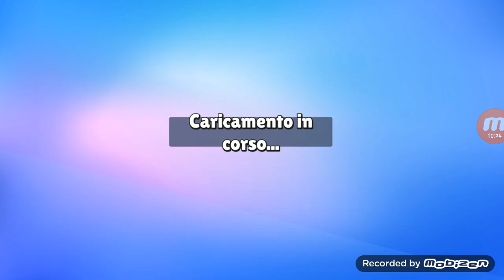stumble guys madò sono sempre più scarso